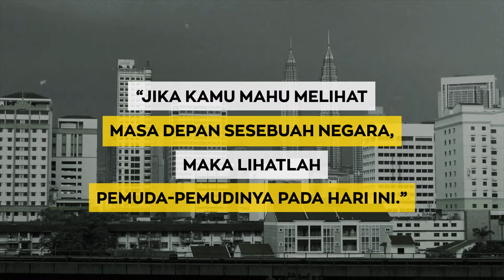Apa itu Merdeka?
Our own perspective about Merdeka. Let us strive to be Malaysian who are beneficial to the whole world.
Selamat Menyambut Ulangtahun Kemerdekaan ke 61 dari Oblind